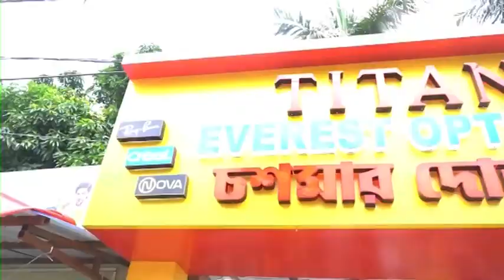Hariharpara: ট্রাক্টরের ধাক্কায় মৃত্যু হল এক যুবকের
সমিরন ঘোষ উদ্ধার করে হরিহরপাড়া ব্লক প্রাথমিক স্বাস্থ্যকেন্দ্রে নিয়ে গেলে কর্তব্যরত চিকিৎসকরা মৃত্যু বলে ঘোষণা করে। ঘটনার পর বেশ কিছুক্ষণ রাস্তা অবরুদ্ধ হয়ে পড়ে, ঘটনাস্থলে পৌঁছায় হরিহরপাড়া থানার পুলিশ। এই ঘটনায় চাঞ্চল্য এলাকায়।